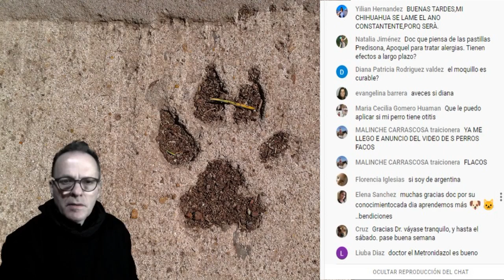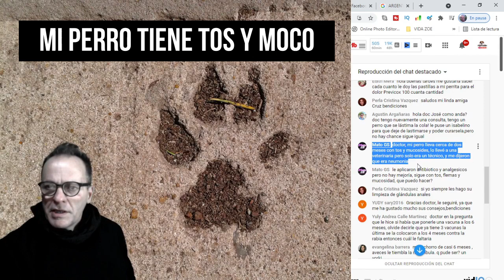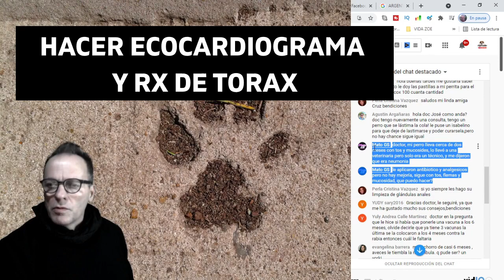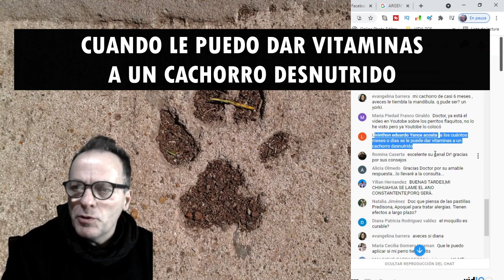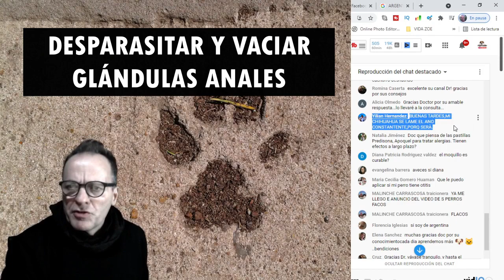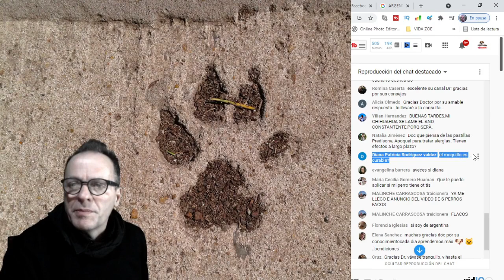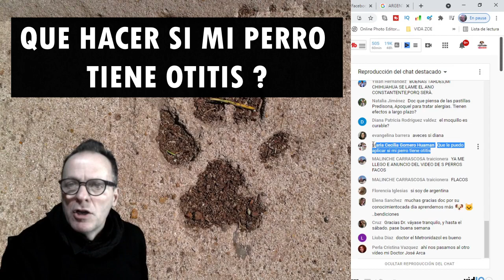🛑Como CUIDAR a una MASCOTA ⏩ (10 ) Situaciones que Requieren Mi AYUDA Profesional ✅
🛑Como CUIDAR a una  MASCOTA  (10 ) Situaciones que Requieren AYUDA Profesional

🛑Consulta Veterinario GRATIS En Linea ⏩ VETERINARIO Responde en Vivo Gratis✅ Consultas GRATIS para  MASCOTAS OnLine 💛
Todos los SÁBADOS 🏵
 HORARIOS 👇👇👇
Argentina 15 hs./ Uruguay 15 hs.
Mexico 12 Hs.
España  18 hs.
Peru 12 hs.
Ecuador 13 hs.
Estados Unidos 13 hs.
Chile 15 hs.
Bolivia 14 hs.
Colombia 13 hs.
Brasil 15 HS.
Paraguay 15 hs.
Venezuela 14 hs.

Hola - Bienvenido a éste Video!!

Videos tutoriales y Consultas Gratis

Haz un buen uso de éste material!!

Debajo de cada Video puedes dejar tus comentarios, dudas o preguntas, prometo responderte en menos de 24 hs !!
Solo preguntas  respetuosas y coherentes!!
Si te unes a esta Canal tendrás tu propio "Veterinario Online" o también seré tu "Consejero Veterinario"

José Arca
Médico Veterinario
de Pequeños animales
Experto en Salud y Educacion Canina

Videos, Consultas y Ayuda GRATIS
Para tu Mascota todos los días!

Visita mi Página en Facebook y estemos
en contacto siempre!